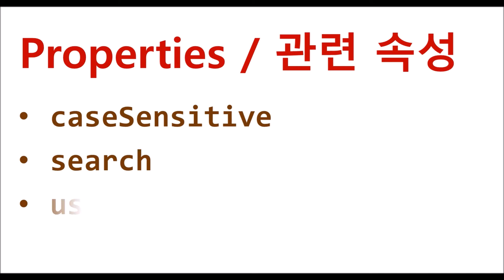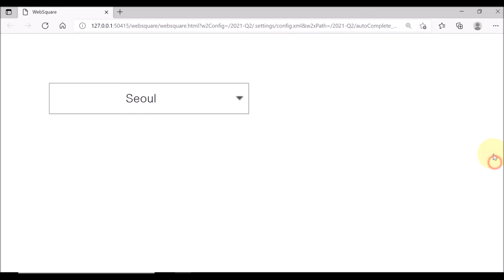AutoComplete - caseSensitive search useKeywordHighlight | WebSquare5 - Quick Guide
00:00 Introduction
00:10 Goal
00:22 Related Properties
00:39 DEMO
01:37 End of DEMO

Search items based on the user’s input.

Related Properties
   caseSensitive
   search
   useKeywordHighlight